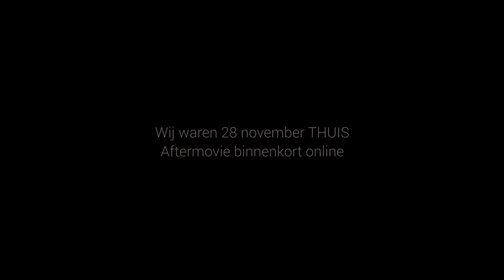Hermes House Band 30 jaar - Aftermovie trailer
Wij Waren weer THUIS

Met bijna 100 bandleden en hitnoteringen in meer dan 26 landen kan de Hermes House Band zich inmiddels de grootste en meest succesvolle feestband van Nederland noemen. Op 28 november 2015 vierde de band haar 30ste verjaardag “gewoon” thuis in Rotterdam. Eén van de langst bestaande bands uit de Nederlandse popgeschiedenis verzorgde een avondvullend muziekprogramma met bijna alle 100 (oud)-muzikanten.

Naast de studentenband, die nog wekelijks in Nederland optreedt, speelden ook de Internationale HHB en de originele bezetting uit 1984 in verassende combinaties. Na drie decennia omzwervingen over de hele wereld, was de complete band weer thuis op Sociëteit Hermes, waar het 30 jaar geleden allemaal begon.

Muziek: Hermes House Band
Video opnames & editing: Felix Plakolb
Productie & Bookings: Xplo Music